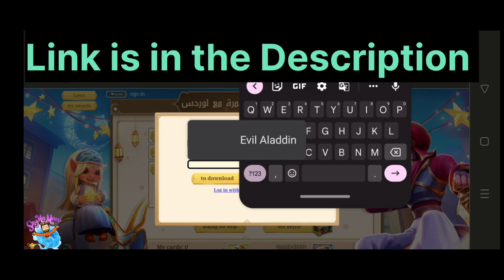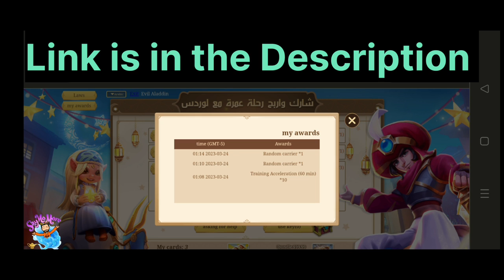New Event Lords Mobile Free Gifts! Help a friend and Get Free Gifts Lords Mobile